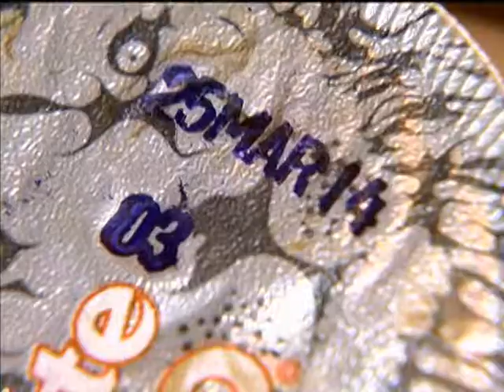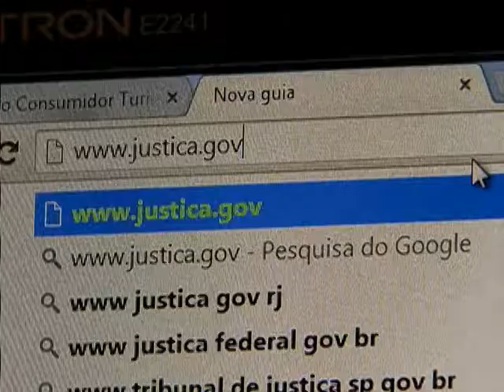Órgãos públicos defendem direitos dos consumidores durante a Copa 2014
NBR NOTÍCIAS - 02.07.14: Durante a Copa 2014, uma força tarefa de órgãos públicos municipais, estaduais e federais atuam em conjunto na defesa dos direitos dos consumidores. O Centro Integrado de Proteção ao Consumidor orienta os visitantes sobre como agir em casos de violação de direitos. O local contribui para solução rápida dos conflitos, fiscalização e punição dos abusos. Além disso, o Guia do Consumidor Turista, disponível em três línguas, também informa sobre como prevenir e contingenciar os conflitos.